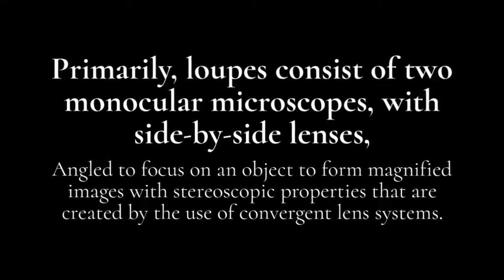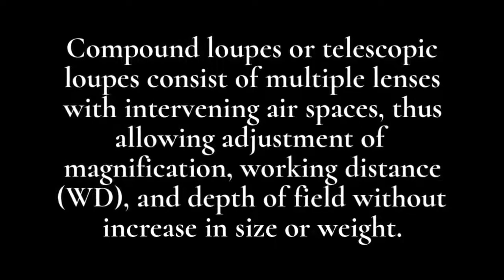Types Of Loupes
Schultz provides high-quality dental loupes and dental headlights at affordable prices. Our loupes are light weighted and comfortable to fit for hygienist, dentist, and surgeon. We offer Multiple Color Choices with Life Time Quality Warranty. Buy Any types of Dental loupe from Schultz Loupedirect.